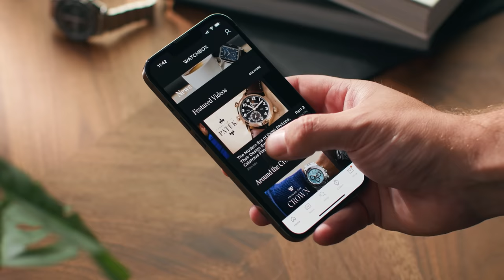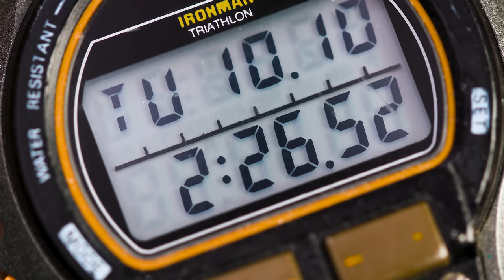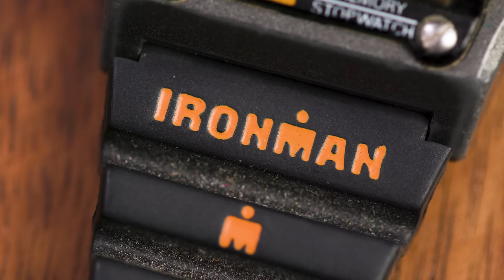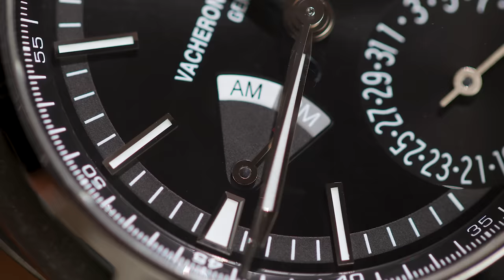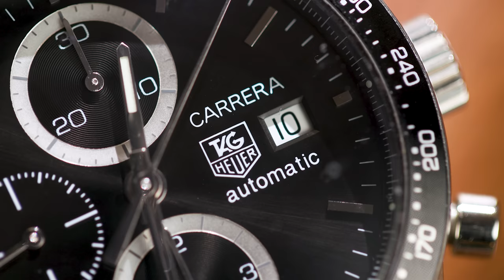Chris Li on Vacheron Constantin, Model Cars, TAG Heuer, and the People Behind the Brands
One of the most important factors of collecting for Chris Li is the people you get to share the hobby with along the way, so he joins Tim to talk about his collection of watches and model cars and the stories behind them. Whether it’s acquiring a Vacheron Constantin Overseas to remind him of his music group or an Audemars Piguet Royal Oak Offshore while with a group of friends, many of his stories relate to the people that the watches remind him of from his many years collecting. TAG Heuer, H. Moser & Cie., Grand Seiko, and more are all discussed in this episode of Collector Conversation.

00:00 Introduction
02:17 Timex Ironman
03:26 Vacheron Constantin Overseas
06:22 TAG Heuer Carrera
10:28 Model Cars
14:47 Zenith El Primero Stratos
17:42 Brew Metric
22:10 Casio G-Shock
25:08 Grand Seiko Spring Drive
27:29 H. Moser & Cie. Pioneer
29:12 Collecting Philosophy
32:49 Tudor Black Bay
35:29 Audemars Piguet Royal Oak Offshore

MB01SXDVFHGOYU3